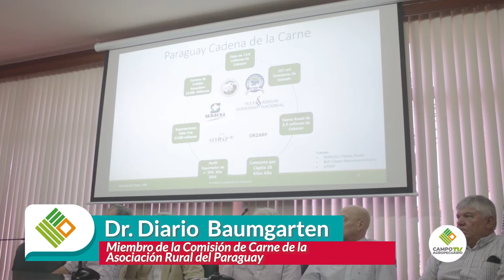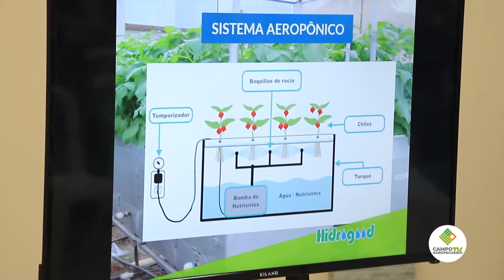Campo Agropecuario TV: Programa Completo 14 de Marzo 2020